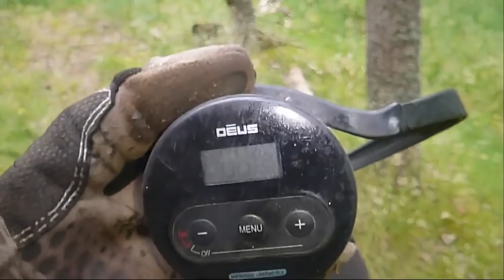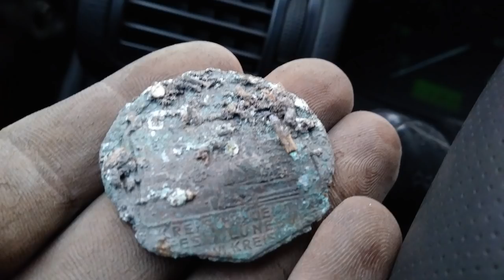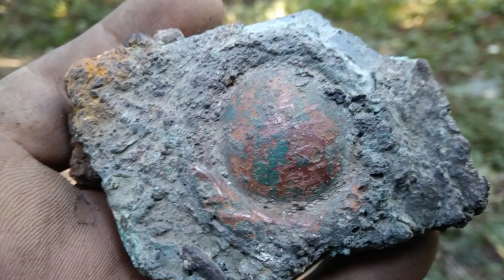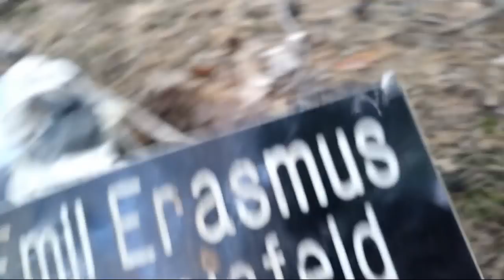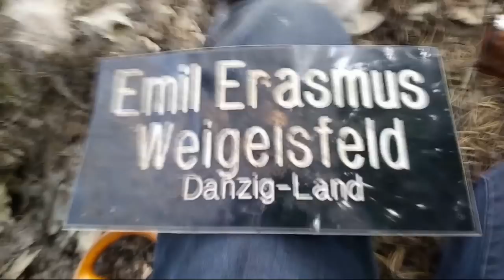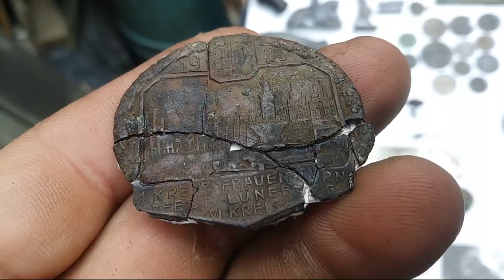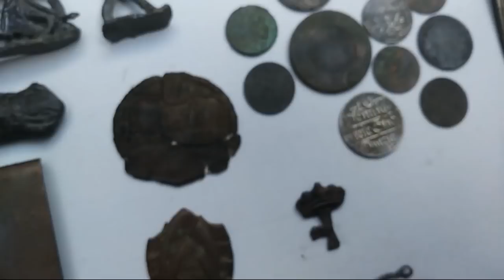Gdańskie Poszukiwania# 40 -Gdańskie Klimaty II -, Kubek Dworzec Główny Danzig -WH , ,Deus xp